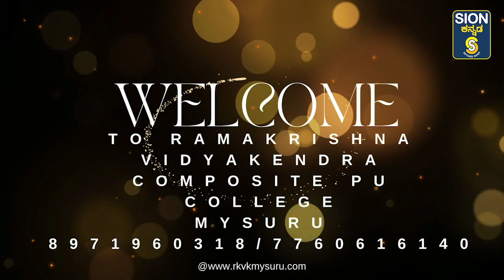ಹಾಲಾಡಿ ಸ್ವಾಮೀಜಿ ಸಿಕ್ಕಿ ಬಿದ್ದ ಕಥೆ